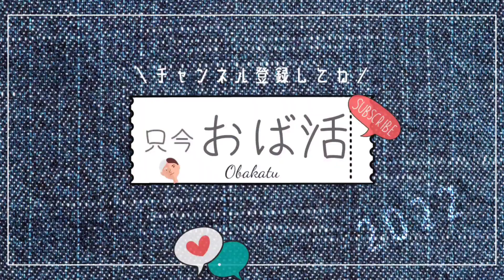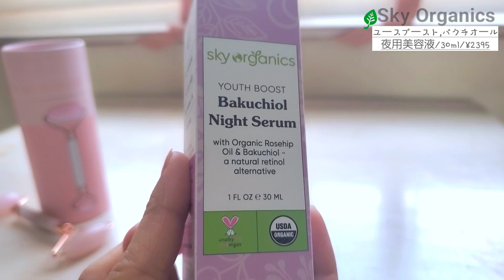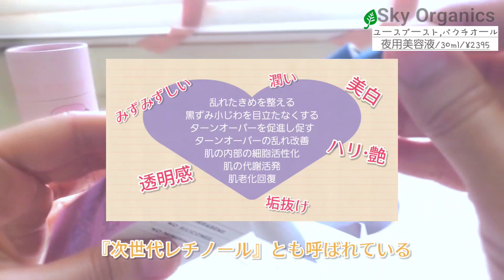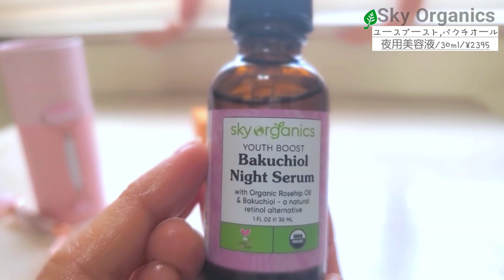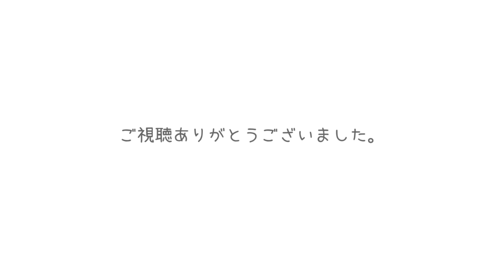【アイハーブ購入品】たった6分リフトアップ！天然石ローラーの威力/セレブに大人気オイル/iherbで買い物。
『iHerb haul.』
40代主婦がiherbで購入した人気のオーガニック商品などを紹介、また感じたことを正直レビューしてます𓈒 𓏸 𓐍

コード：HIZ951

✦60＄以上の購入で何度でも10%OFF！

※カートが60＄以上になると自動割引適応されます。適応ない場合はご自身でコード入力してください。
コード :  VALUE60

⭐初回注文1200円オフ！

▲こちらから買い物すると自動適応されます。適応されない場合はご自身でコード入力してください。

♡今回の購入品リスト

\🌿今週のお得セール情報！/

⭐30％OFF!!ヘアケア
(4/1 am2:00まで)
コード:30HAlR

✦最大50％OFF! iherbプライベートブランド
(3/31 am2:00まで)

✦20％OFF! HealthyBiomハツラツ活力
(3/31 am2:00まで)

🔼こちらのリンクからiHerbで買い物をすると自動適応されます。

※英語表示になってる場合は右下人マークをタップ,言語通貨(Language/Currency)をタップ,言語(English)を日本語に変え,ドル(USD)をJPY(日本円)に変えて(save)をタップしご利用ください。

アイハーブは頻繁にセールしています。時々チェックするとお得に購入できます。ぜひ活用して割引価格で購入してくださいね♪︎

美活購入アイテムや欲しいものRoom。

\𝒯𝒽𝒶𝓃𝓀 𝓎ℴ𝓊.𓅫/
おば活楽しく更新中。コメントも嬉しいですお気楽に♪͙︎

毎日の健康·買い物·生活の些細な変化をたのしむおば活。